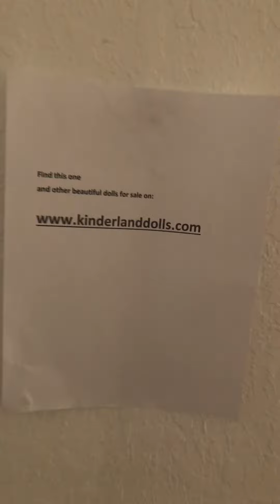Summer Rain Awake and Asleep Twins!